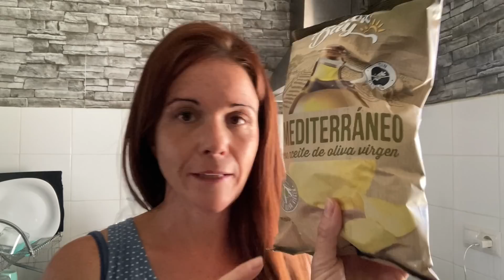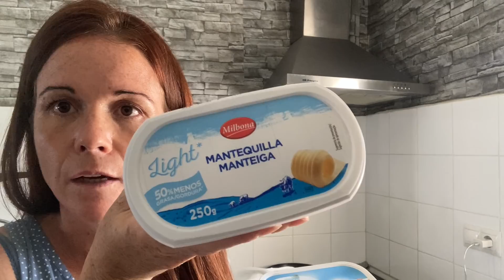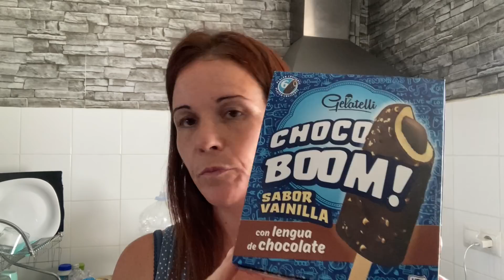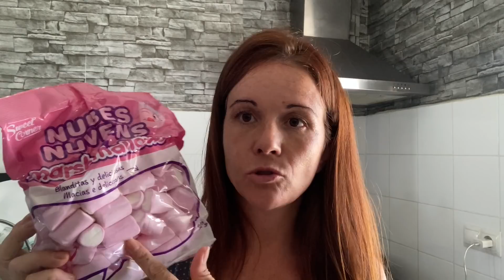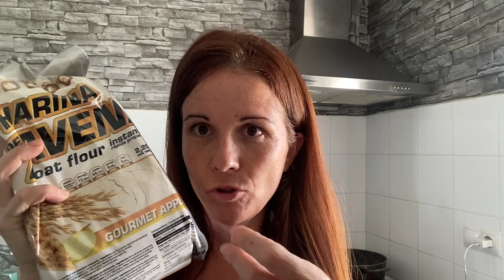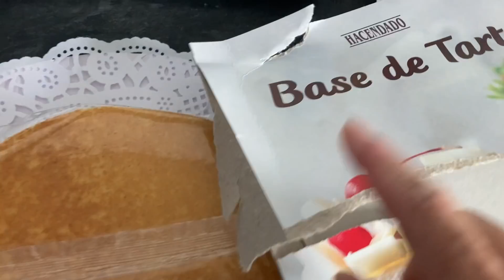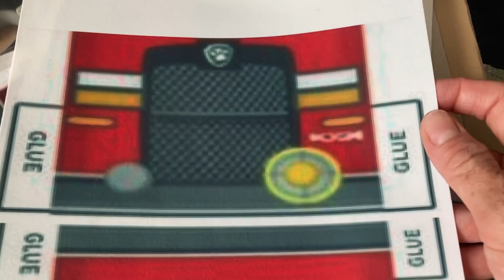FIESTA EXPRES PREPARA EN 2 HORAS/ TARTA PATRULLA INCLUIDA